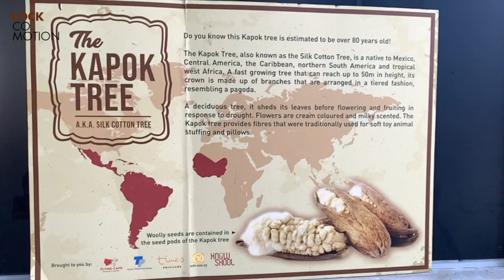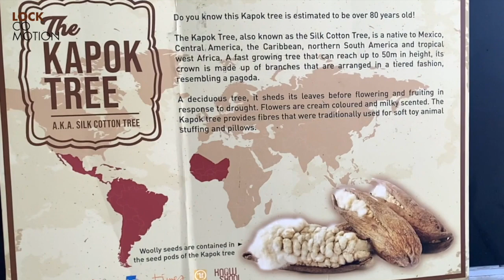Discover a Mini Bird Park in Joo Chiat Place Neighbourhood and Many More | ASMR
A Charming Old School with many hidden Gems in Joo Chiat neighbourhood. A Cool Hideout for bikers, pets lovers, birds, nature lover. A great, good place for family on weekend.